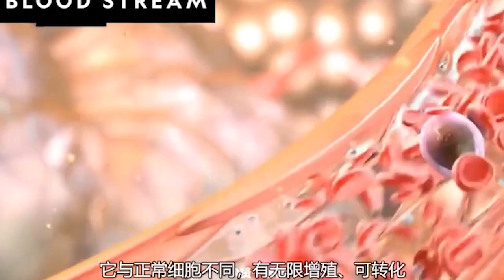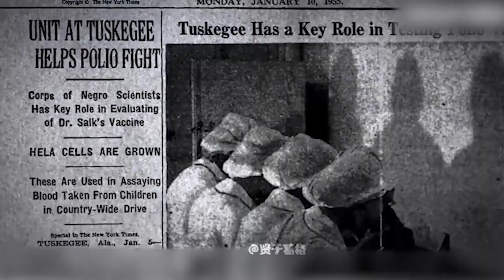未来世界丧尸病毒爆发，全球只剩1%的人幸存《我是传奇》